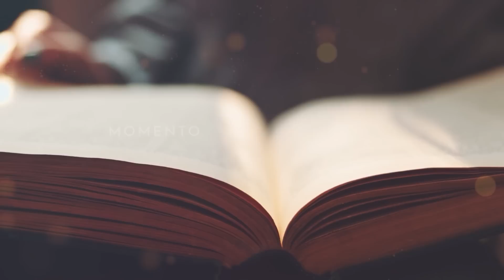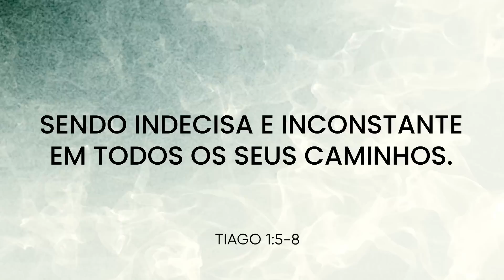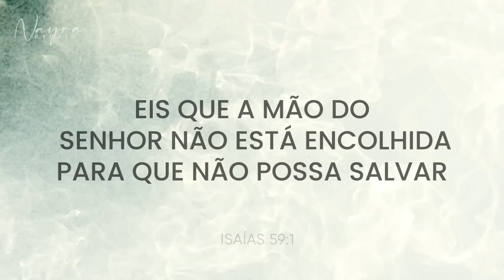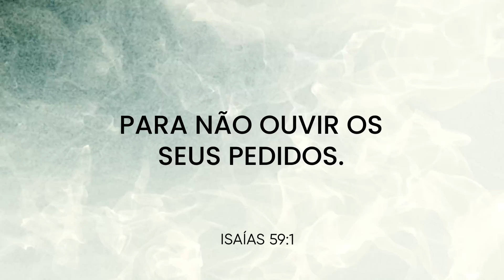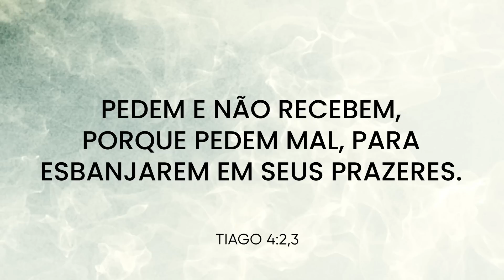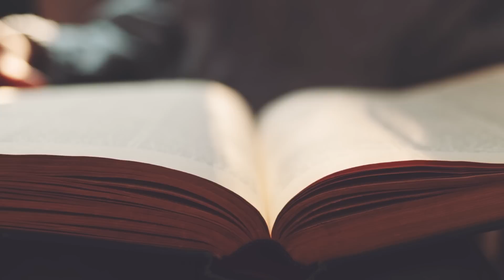POR QUE AS MINHAS ORAÇÕES NÃO SÃO RESPONDIDAS? - Nayra Pedrini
Participe do nosso grupo no WhatsApp e receba todo nosso conteúdo.